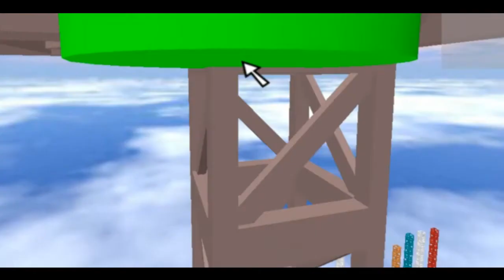roblox inapropiate plase 2!!!!11111111.wmv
PLAS SUBRSCRB